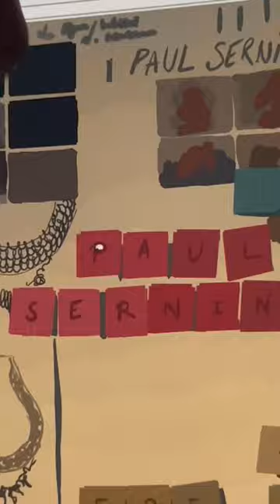Cap de dessiner Lupin indéfiniment ?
La série Lupin a été dessiné en version infinie, et on peut dire que ça rend vraiment bien 😯

TUDUM !